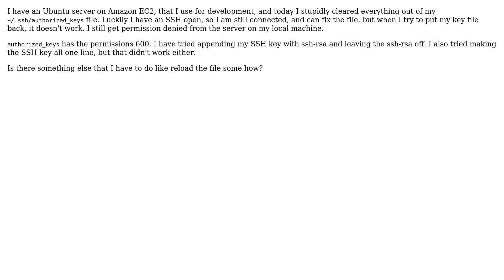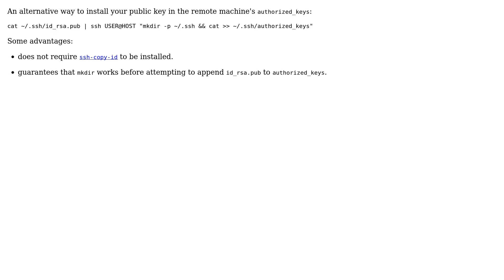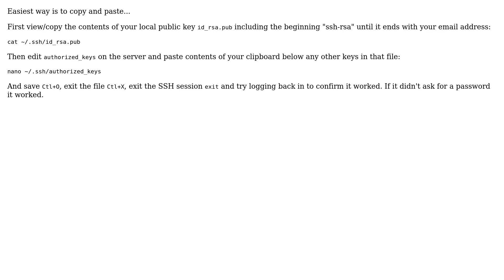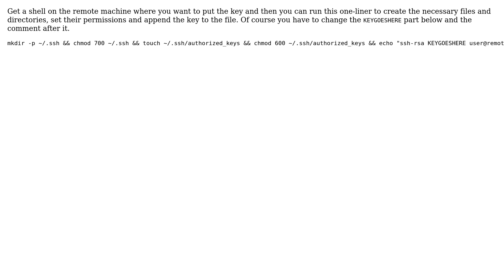Ubuntu: How do I add SSH Keys to authorized_keys file?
Question: I have an Ubuntu server on Amazon EC2, that I use for development, and today I
stupidly cleared everything out of my ~/.ssh/authorized_keys file. Luckily I
have an SSH open, so I am still connected, and can fix the file, but when I try
to put my key file back, it doesn't work. I still get permission denied from
the server on my local machine.
authorized_keys has the permissions 600. I have tried appending my SSH key with
ssh-rsa and leaving the ssh-rsa off. I also tried making the SSH key all one
line, but that didn't work either.
Is there something else that I have to do like reload the file some how?

If you have login based authentication then use ssh-copy-id to append your
public keys to remote server.
ssh-copy-id user@host

Easiest way is to copy and paste...
First view/copy the contents of your local public key id_rsa.pub including the
cat ~/.ssh/id_rsa.pub
Then edit authorized_keys on the server and paste contents of your clipboard
below any other keys in that file:
nano ~/.ssh/authorized_keys
And save Ctl+O, exit the file Ctl+X, exit the SSH session exit and try logging
back in to confirm it worked. If it didn't ask for a password it worked.

An alternative way to install your public key in the remote machine's
authorized_keys:
cat ~/.ssh/id_rsa.pub | ssh USER@HOST "mkdir -p ~/.ssh && cat ›› ~/.ssh/
authorized_keys"
Some advantages:
    * does not require ssh-copy-id to be installed.
    * guarantees that mkdir works before attempting to append id_rsa.pub to
      authorized_keys.

You should never save the file with its contents starting with BEGIN RSA
PRIVATE KEY on the server, that is your private key. Instead, you must put
the public key into the ~/.ssh/authorized_keys file.
This public key has the .pub extension when generated using ssh-keygen and its
contents begin with ssh-rsa AAAAB3. (The binary format is described in the
The permissions of ~/.ssh on the server should be 700. The file ~/.ssh/
authorized_keys (on the server) is supposed to have a mode of 600. The
permissions of the (private) key on the client-side should be 600.
If the private key was not protected with a password, and you put it on the
server, I recommend you to generate a new one:
ssh-keygen -t rsa
You can skip this if you're fully sure that nobody can recover the deleted
private key from the server.
If this does not help, run ssh with options for more verbosity:
On the server side, you can review /var/log/auth.log for details.

Here's a variation whereby you might have a list of public key filenames in a
text file and the big batch of public key files are also in the same directory.
This variation can be helpful if you were giving a huge list of public key
files to import :-)
$ for i in $(cat ListOfPubKeyFiles.txt) ; do cat $i | ssh User@Hostname "cat ››
~/.ssh/authorized_keys"; done

With thanks & praise to God! With thanks to all the many who have made this project possible! | Content (except music & images) licensed under cc by-sa 3.0 | Music & music license | Images & images license and others | With thanks to user Zanna user user273266 user Shoaib Nawaz user Sarel Botha user ow3n user muru user Marius Butuc user Lekensteyn user jlmontes user jjg user einarc user Dave Long and the Stack Exchange Network Trademarks are property of their respective owners. You are responsible for your own actions.